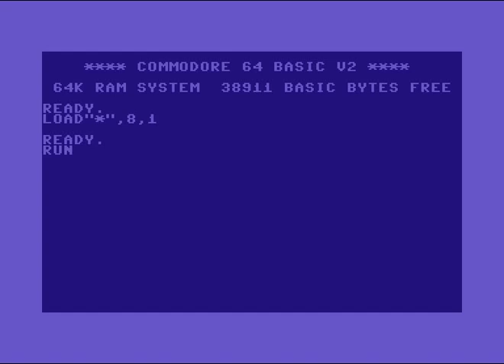Exile (HU) Intro 4 ! Commodore 64 (C64)